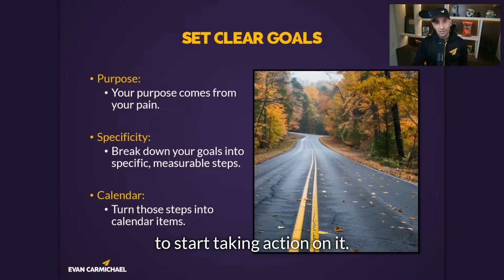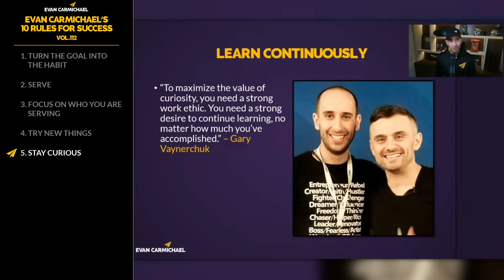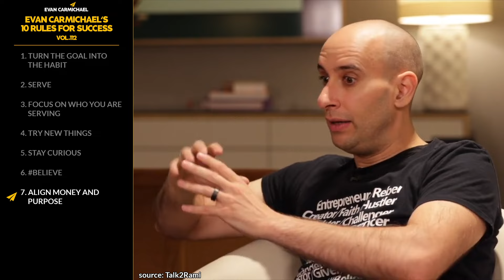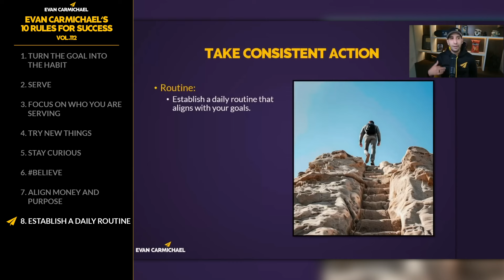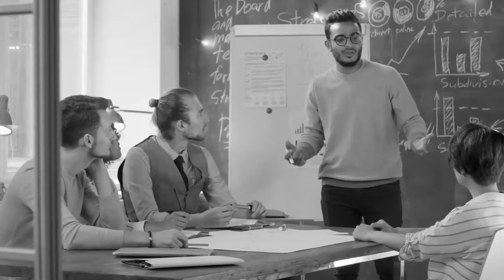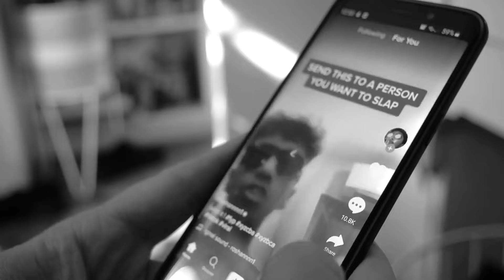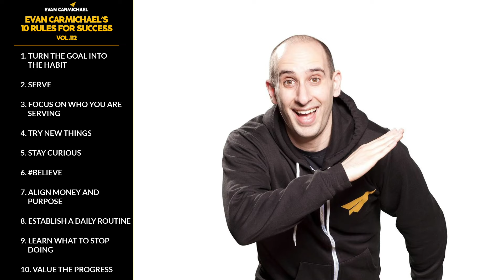This Goal-Setting Hack Will Change Your Life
✎ In this video, Evan Carmichael dives deep into the importance of turning goals into actionable steps. He explains that having goals isn’t enough—what truly matters is how you incorporate those goals into your daily habits. Whether it's making $10,000 or gaining new subscribers, Evan emphasizes the need to schedule specific times to work on those goals. He shares his own experiences and urges viewers to stop hoping for success and start planning for it. By setting calendar items, you can transform your goals from dreams into reality.

Evan also touches on the fundamental human desire to serve others. He discusses how our brains are wired to feel fulfilled when we help others, drawing on scientific studies that show helping others lights up the same parts of our brain as eating or physical pleasure. He encourages viewers to focus on the people they are serving, even if it’s just a small audience. Whether you're creating content or simply trying something new, Evan highlights the importance of being consistent and staying committed to those you are serving.

Throughout the video, Evan shares personal stories and lessons learned, including the value of trying new things and staying curious. He talks about the significance of believing in yourself and how to align your money-making strategies with your purpose. The video is filled with practical advice, from setting up a daily routine that aligns with your goals to learning what to stop doing to achieve greater success. Evan's passion for helping others grow is evident as he provides viewers with actionable steps to improve their lives and businesses.

★ BOOKS ★
• 254 Confidence

Much love,
Evan